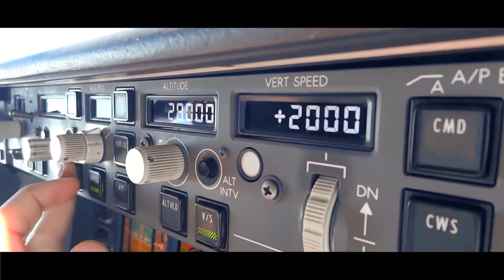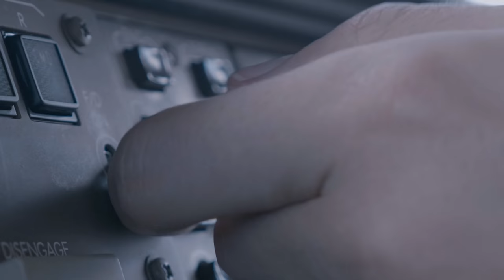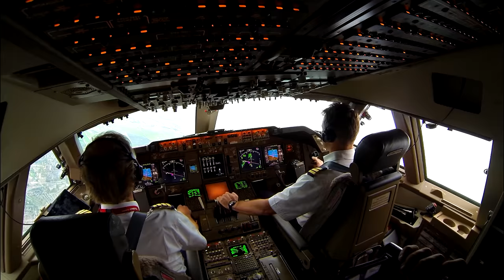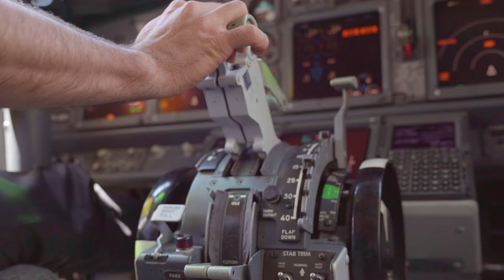Nasıl Pilot Olunur? Pilotluk mesleği ile ilgili bilinmesi gerekenler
Nasıl pilot olunur? Pilotluk sınavlarında neler soruluyor? Pilotluk iş görüşmeleri aşamaları nasıl gerçekleşiyor? Pilot olmak için hangi özellikler gerekir? Pilotluk eğitimi zor mudur? Pilotlara en çok sorulan sorular hangileri?
SunExpress Pilotu Serkan Sertbaş yanıtlıyor.